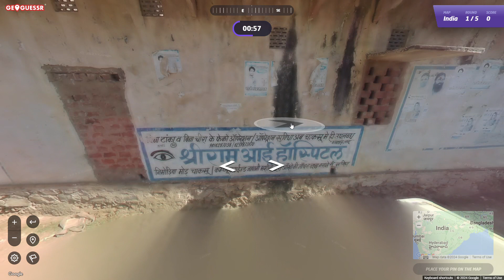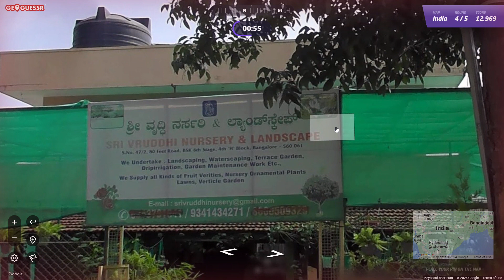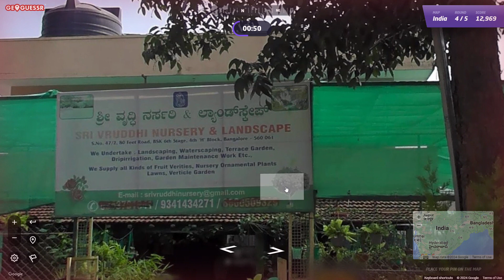GeoGuessr India Map 2 Matches